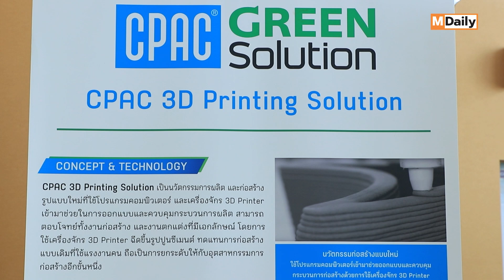รมว.อุตสาหกรรม ตั้งเป้าลดการปล่อยก๊าซเรือนกระจกได้มากกว่า 7.2 ล้านตัน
นางสาวพิมพ์ภัทรา วิชัยกุล รัฐมนตรีว่าการกระทรวงอุตสาหกรรม เป็นประธานเปิดงาน Moving Green Forward ก้าวไปข้างหน้า เพื่อโลก เพื่อเรา พร้อมกล่าวปาฐกถา
โดยในงานนี้ผู้เข้าร่วมงานจะได้เรียนรู้เทรนด์และความรู้มุมมองใหม่ๆ ครบทุกมิติในงานเดียว ได้แก่การบรรยายสุดพิเศษจาก Keynote Speaker เสวนาเจาะลึกเทรนด์ธุรกิจ โอกาสและความท้าทายของธุรกิจ ในยุคโลกเดือด SME ไทยต้องปรับตัวอย่างไร ให้อยู่รอด รวมถึงรับฟังแนวคิดและประสบการณ์ ถอดรหัสความยั่งยืน โดย 5 ธุรกิจต้นแบบระดับโลก ด้วยแนวคิดการร่วมเปลี่ยนแปลงโลก จากธุรกิจและโปรดักด์จากผู้บริหารองค์กรชั้นนำ เจ้าของธุรกิจ และ กิจกรรม Upcycled Workshop สร้างสรรค์ผลงานด้วยวัสดุเหลือใช้และของเสีย ให้เป็นผลิตภัณฑ์ใหม่ที่มูลค่าสูงขึ้น คลินิกให้คำปรึกษาแนะนำจากหน่วยงานพันธมิตรที่มาจัดแสดงสินค้านวัตกรรมที่เป็นมิตรกับสิ่งแวดล้อม การให้แนะนำสินเชื่อสำหรับธุรกิจรักษ์โลกจากสถาบันการเงิน

ปัจจุบันภาคอุตสาหกรรมไทยกำลังเผชิญความเสี่ยงและความผันผวนจากสถานการณ์ที่เกิดขึ้นทั้งภายในและภายนอกประเทศ  นางสาวพิมพ์ภัทรา วิชัยกุล รัฐมนตรีว่าการกระทรวงอุตสาหกรรม มุ่งหวังให้กระทรวงอุตสาหกรรมเป็นหน่วยงานภาครัฐที่ “สู้ให้ทุกปัญหา พึ่งพาได้ทุกเรื่อง” โดยกำหนดทิศทางการขับเคลื่อนภาคอุตสาหกรรมให้ก้าวไปข้างหน้า เพื่อโลก เพื่อเรา ส่งต่ออุตสาหกรรมเขียวจากรุ่นสู่รุ่น ผ่านกลไก 3 ด้าน คือ Green Productivity Green Marketing และ Green Finance โดยผลักดันภาคอุตสาหกรรมให้เติบโตทางเศรษฐกิจและตอบโจทย์ตลาดโลก การดำเนินธุรกิจที่จะต้องคำนึงถึงความยั่งยืนและเป็นมิตรกับสิ่งแวดล้อม ผ่านการจัดกิจกรรม “Moving Green Forward ก้าวไปข้างหน้า เพื่อโลก เพื่อเรา” โดยนำร่องการลดการปล่อยก๊าซเรือนกระจกในภาคอุตสาหกรรมได้มากกว่า 7.2 ล้านตันคาร์บอนไดออกไซด์เทียบเท่าต่อปี   พร้อมส่งเสริมและสนับสนุนด้านการให้ความรู้และแหล่งเงินทุน เพื่อช่วยเหลือผู้ประกอบการ โดยได้มอบหมายให้ กรมส่งเสริมอุตสาหกรรม หรือ (DIPROM) เร่งพัฒนาองค์ความรู้ให้กับภาคอุตสาหกรรมได้ตระหนัก และให้ความสำคัญในการลดการใช้ทรัพยากรอย่างสิ้นเปลือง เพื่อลดปัญหาด้านสิ่งแวดล้อม
รัฐบาลและกระทรวงอุตสาหกรรมจะเร่งหามาตรการในการช่วยเหลือและสนับสนุนอุตสาหกรรมยานยนต์ไฟฟ้าและชิ้นส่วนยานยนต์ (EV) โดยนายเศรษฐา ทวีสิน นายกรัฐมนตรี ตั้งเป้าหมายไว้ว่า ประเทศไทยจะเป็นศูนย์กลางการผลิตและส่งออกยานยนต์ไฟฟ้าพวงมาลัยขวา ส่วนการสนับสนุนพลังงานสะอาด กระทรวงอุตสาหกรรม กำลังจะยื่นขออนุมัติจากคณะรัฐมนตรี เพื่อปลดล็อคโซลาร์รูฟท็อป เพื่อรองรับนโยบายพลังงานสีเขียวได้อย่างเป็นรูปธรรม ตลอดจนส่งเสริมและสนับสนุนนักลงทุนทั้งในและต่างประเทศ ให้เข้ามาลงทุนด้านพลังงานสะอาดในประเทศไทย

นายภาสกร ชัยรัตน์ อธิบดีกรมส่งเสริมอุตสาหกรรม เปิดเผยว่า กรมส่งเสริมอุตสาหกรรม หรือ (DIPROM)
ขานรับทิศทางการขับเคลื่อนภาคอุตสาหกรรมทั้ง 3 ด้าน โดยเชื่อมกับนโยบาย RESHAPE THE FUTURE โลกเปลี่ยน อุตสาหกรรมปรับ พร้อมรับอนาคต มุ่งยกระดับให้ผู้ประกอบการภาคอุตสาหกรรมสามารถปรับตัวให้ก้าวทันอุตสาหกรรม
ยุคใหม่ให้สอดรับกับการเปลี่ยนแปลงของโลก  ผ่านการจัดกิจกรรม “Moving Green Forward ก้าวไปข้างหน้า เพื่อโลก เพื่อเรา”นอกจากนี้ โครงการยกระดับธุรกิจ SME ด้วยการประยุกต์ใช้โมเดลเศรษฐกิจ BCG ยังมีรูปแบบกิจกรรมที่มุ่งส่งเสริมการใช้นวัตกรรมในการเพิ่มประสิทธิภาพการผลิตและลดการปล่อยก๊าซคาร์บอนไดออกไซด์ โดยตั้งเป้ายกระดับผู้ประกอบการให้ครอบคลุมพื้นที่ทั่วทั้งประเทศจำนวนกว่า 1,800 ราย และคาดการณ์ว่าการดำเนินโครงการดังกล่าว สามารถสร้างมูลค่าทางเศรษฐกิจได้กว่า 1,380 ล้านบาท ทั้งนี้ ดีพร้อม เชื่อมั่นว่าโครงการดังกล่าวจะเป็นหนึ่งในฟันเฟืองที่สำคัญของภาครัฐในการขับเคลื่อนเศรษฐกิจไทยไปสู่เป้าหมายความเป็นกลางทางคาร์บอนภายในปี 2593 และมุ่งสู่การปล่อยก๊าซเรือนกระจกสุทธิเป็นศูนย์ (Net Zero) ภายในปี 2608